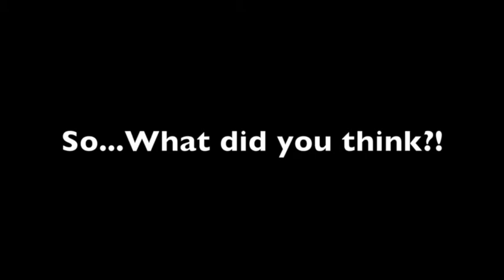Audience love for The MaD JaCKRaTS after 7th LPNSImprov Show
More happy visitors at the LPNSImprov Show express their love after February Crazy Cupid Show.

Lauren Patrice Nadler Studio presents LPNSImprov
This is a compilation of post show audience reactions to The MaD JaCKRaTS.
LPNSImprov Comedy Show with The MaD JaCKRaTS is a monthly series on the 3rd Sunday of each month.
No two shows are alike.
This is comedy at its best. Improvisation Sketch with a little dance and song.
February marked our 7th show

For more information about LPNSImprov show dates, location and cast go
The show has been attended by some fun celebrities Meagan Good, Jacob Artist, Isabelle Fuhrman. Jeremy Luke

Lauren Patrice Nadler Studios, presents LPNSImprov, MAKIN’ A MOVIE live, on the third Sunday of each month in the LA area.

It is a comedy show starring the MaD JaCKRaTS, live on the fly! Created and Cultivated by Lauren Patrice Nadler at her acting studio.

This unique comedy show comprised of a quick classy (or possibly cheesy) opening number and three 25 minute improvised segments, each a complete story, so it feels like three mini movies are being thought up, written, and performed right before your eyes. Improvisation and teamwork at its absolute best!!

The audience writes down suggestions before the live show and the MaD JaCKRaTS choose 3 and collaborate to create a full story.

It’s a full-blown performance, 100% on the fly, that showcases hilarious characters, both new and recurring, in crazy situations. This team has an undenieable connection and unity, and no two shows are alike!

It is always funny, creative, imaginative and unpredictable, often crazy and sexy, sometime shocking and impractical. They NEVER miss.

Bring the family, bring friends, its a great date night too.
See them live then watch them here.

Created and Directed by Lauren Patrice Nadler
Produced by Christina Orloff

Starring Micky Shiloah (Mistresses), Jeremy Howard (CBS Diversity Showcase), Kuali'i Wittman, Christina Orloff, Kyle Allen (The Path on Hulu), Marquise Brown, Chadwick William Armstrong, Susana Woo

Crew:
Co Producer: Tom Darby
Socia Medial: Grep Kulp

Special thanks:
Mariel Martinez
Jamie Farrel
Fidelia Grace
Steven Mangurten

Guest Stars:
Jenny Curtis
Tye Edwards
Truett Jean Butler
Nicole Tompkins
Schell Peterson
Michelle Saba
and
Nathan Harrington

We love our friends, family and fans, some including some celebrity guests, which include: Jacob Artist, Isabelle Fuhrman, Aramis Knight, Olivia Stuck, The Harletsons, Bryana Salaz, Alex Neustaedter